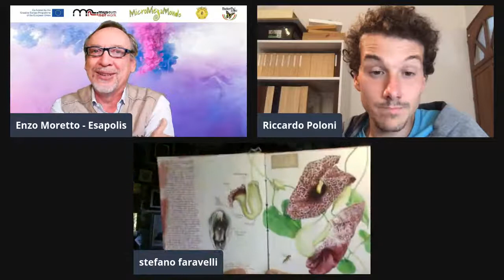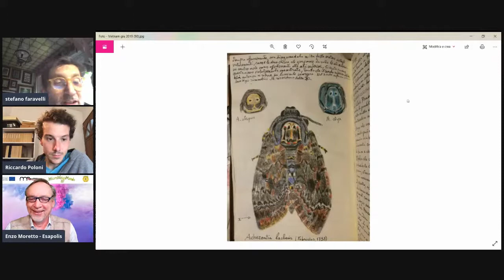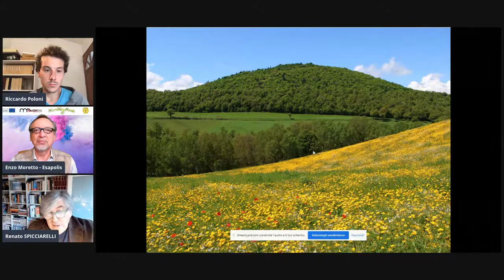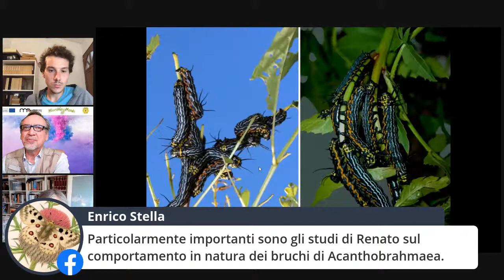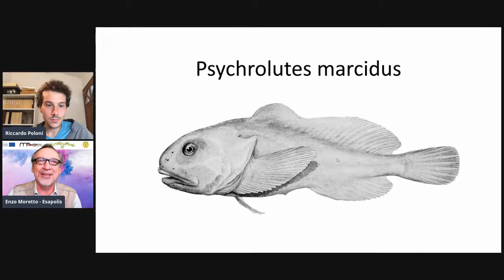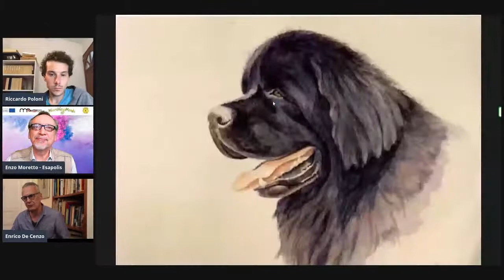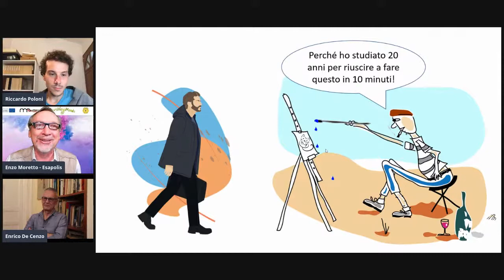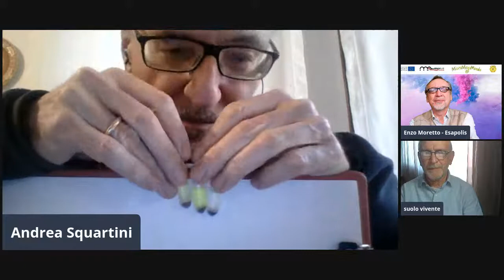Bramea del Vulture – Diari di Viaggio - Natura e Acquerello – Fertilità del Terreno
Ancora una puntata speciale e imperdibile dove Enzo Moretto vi porterà a scoprire momenti unici tra arte e natura.
Conoscete la Brahmaea europaea?
Con Riccardo Poloni incontreremo il Prof. Renato Spicciarelli, Docente di Biologia, Zoologia, Entomologia presso l’Università degli Studi della Basilicata, che ci presenterà il libro La Psiche del Frassino, che descrive una specie unica al mondo, la affascinante falena del Vulture.
Per la natura osservata con gli occhi dell’artista, torneranno due maestri: Stefano Faravelli, pittore, scrittore e orientalista, autore di fantastici taccuini di viaggio che catturano l’essenza delle culture e della natura che incontra e Enrico De Cenzo , insegnante di tecniche pittoriche, fondatore del percorso online "Autostrada per l'acquerello".
Dalle 19:00, insieme a Francesco Da Schio, tornerà con noi il prof Andrea Squartini dell’Università di Padova DAFNAE, che farà scoprire come misurare la fertilità di un suolo "vivente" in modo semplice e innovativo.